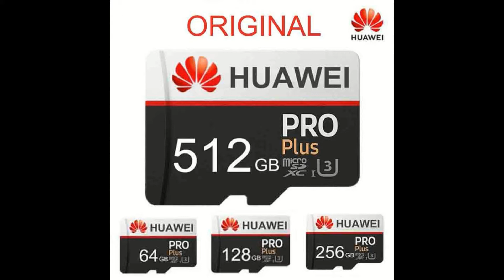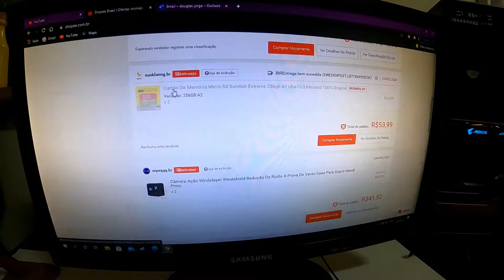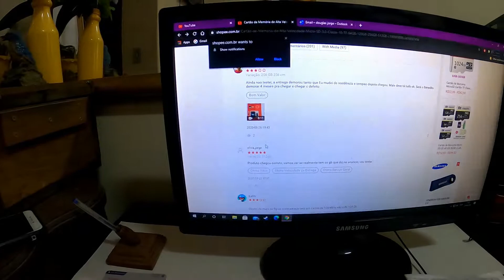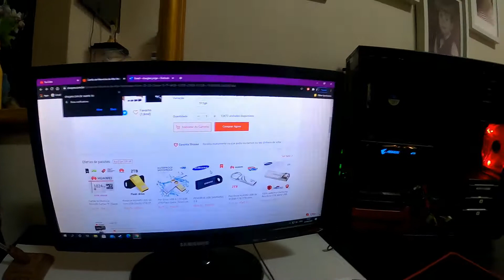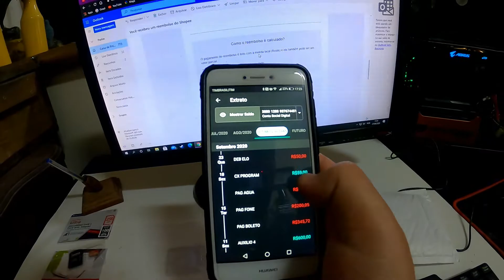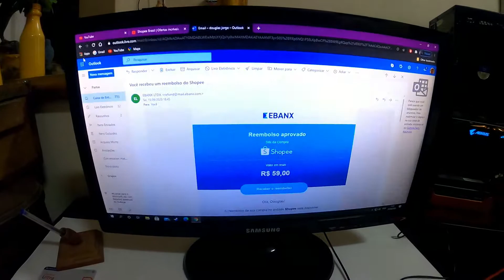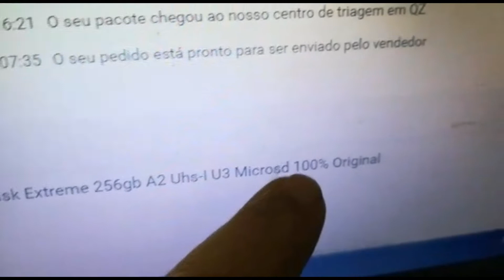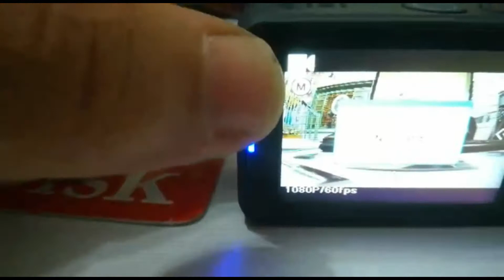Cartão micro sd da Shopee é bom !? ( Reembolso no Caixa Tem )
Comprei umas coisas no site da Shopee para testar , e um dos items foi o cartão micro SD Sandisk e Huawei , ambos não funcionaram ; entrei com uma ação de reembolso e foi pedido fotos do produto para comprovar se o item estava com defeito/não funcionava como o esperado , enviei as fotos e a loja que me vendeu o produto retrucou minha ação , então a Shopee me pediu para fazer um vídeo comprovando o problema , após analisarem o vídeo eu ganhei a causa e o reembolso .
Como não tenho conta em banco , eu consegui usar a conta digital da Caixa , o Caixa Tem , do auxilio emergencial .
As vezes o barato sai caro .